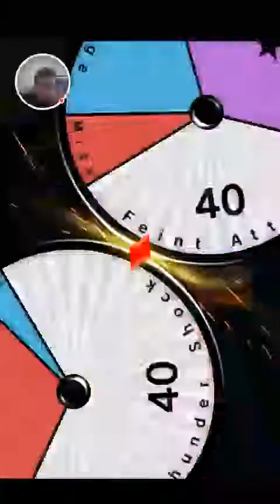pokemon duel:articuno esta entre nosotros